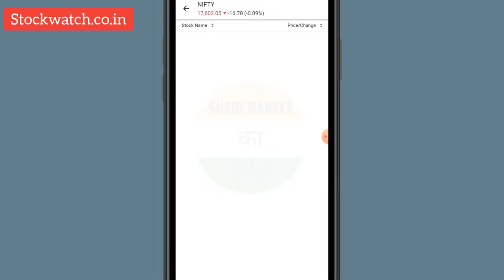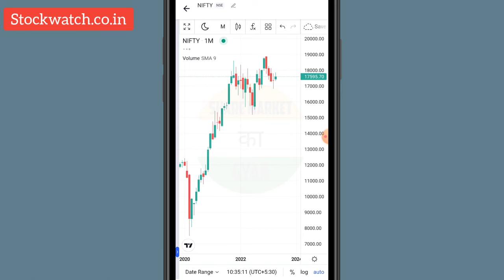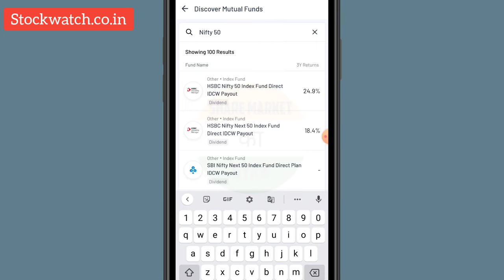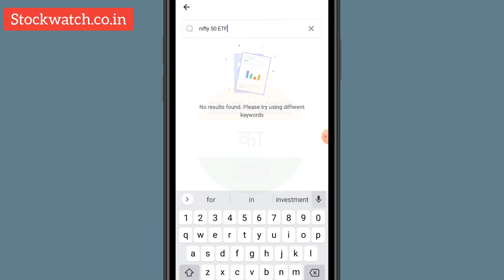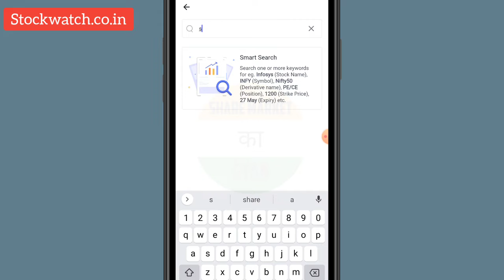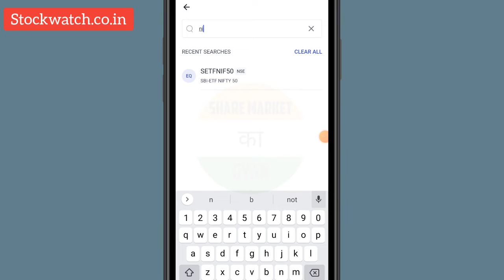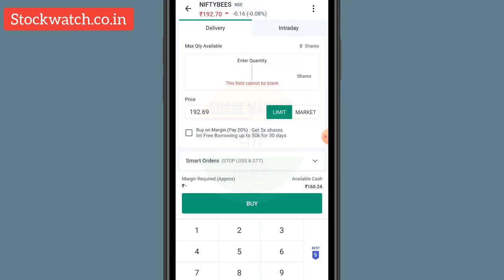How to buy Nifty in Angel One | Nifty ETF kaise kharide Angel One par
agar aap bhi Nifty mein invest karna chahte hain Angel broking or Angel One k jariye to aap is video ko ant Tak dekhen taki aap Jaan sake ki Kaise invest karna
hai.